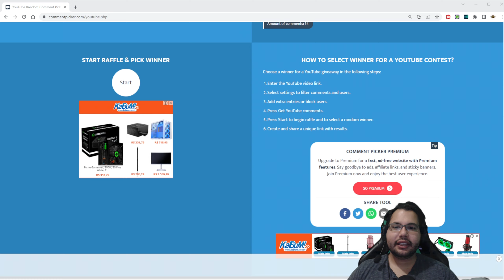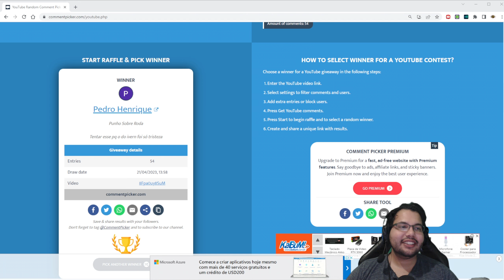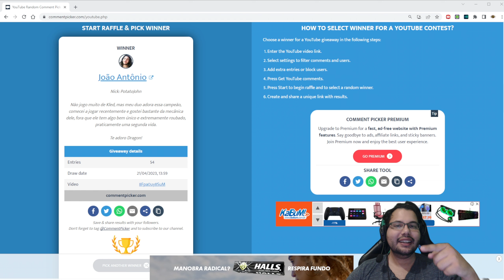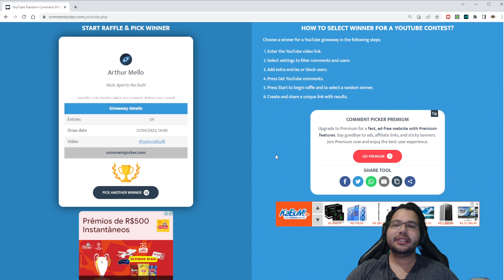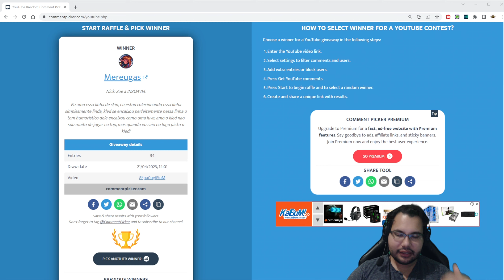GANHADORES KLED CABEÇA DE RAÇÃO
Estamos sorteando a nova skin do KLED CABEÇA DE RAÇÃO